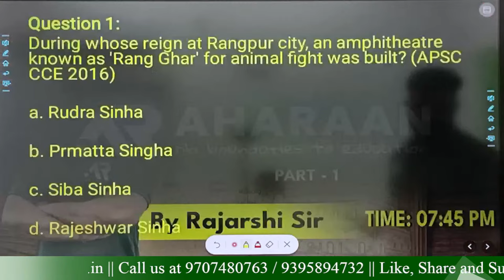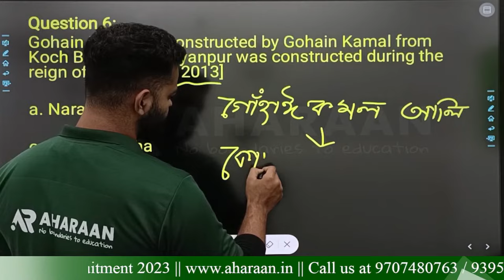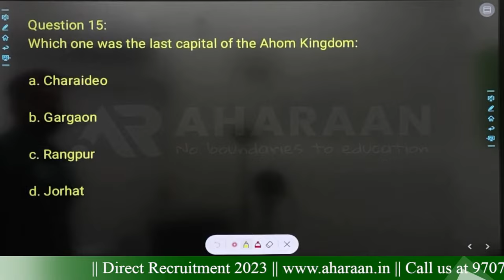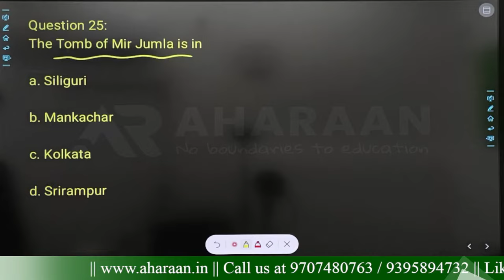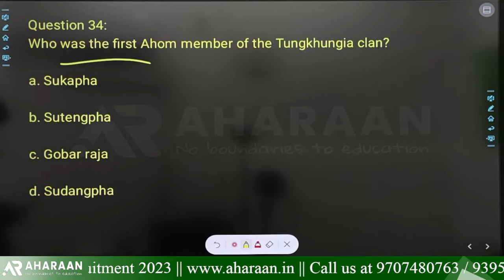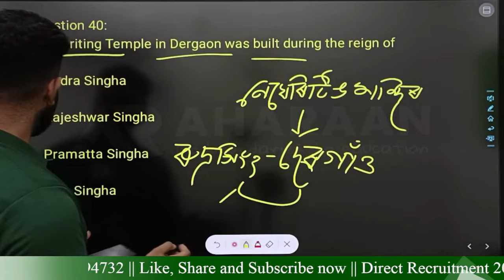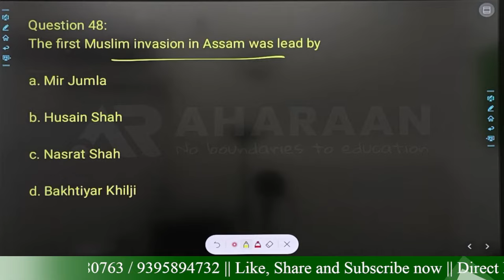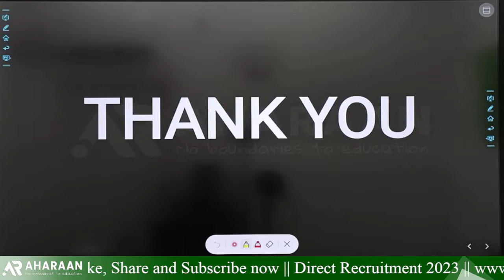Top 100 Questions || Ahom Era || Part-1 || Assam Govt. Exams || Rajarshi Sir || Aharaan